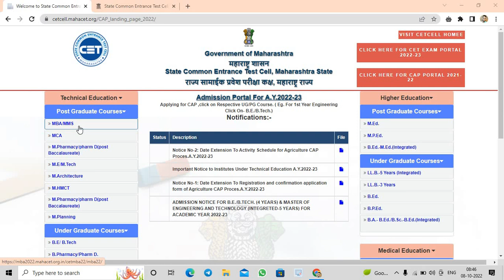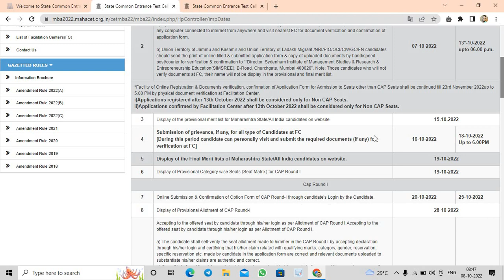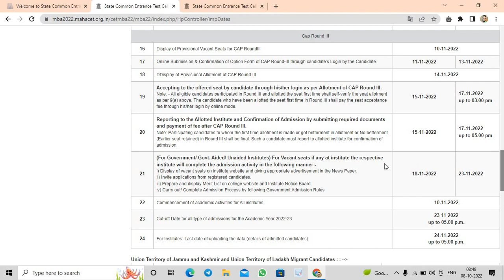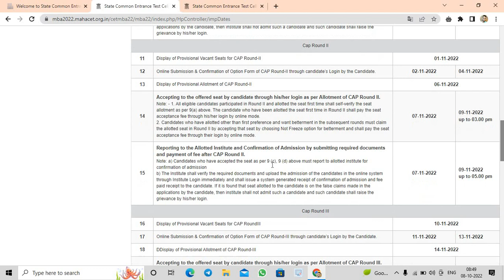MAH MBA CET 2022 - FINALLY REGISTRATION AND CAP ROUND STARTED IMPORTANT DATES DETAILED VIDEO#mbacet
Hello guys,
In this I am discussed about registration and cap round dates which is finally updated in cet cell website.
so if you are a mba cet student must watch video for you guys.